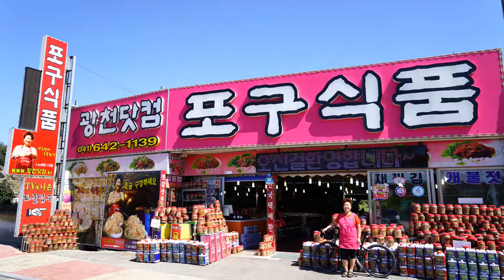충남 홍성 가볼만한곳 서해안 광천 -포구식품토굴새우젓(토굴 탐방)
광천 포구식품 토굴새우젓
위치: 충남 홍성군 광천읍 광천로 128